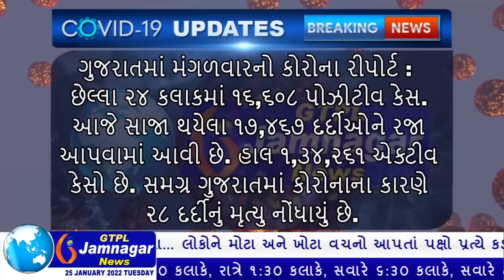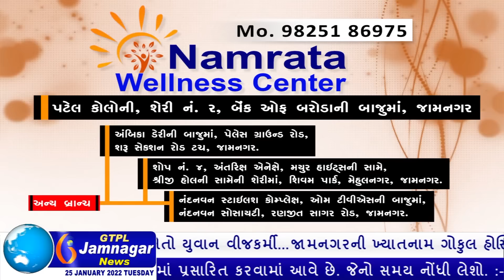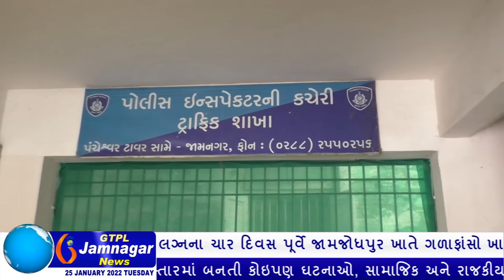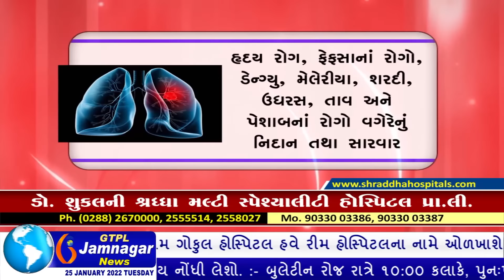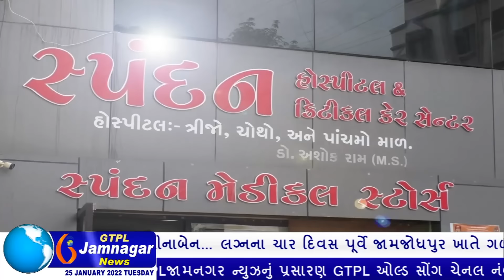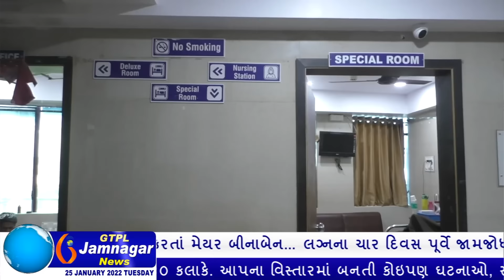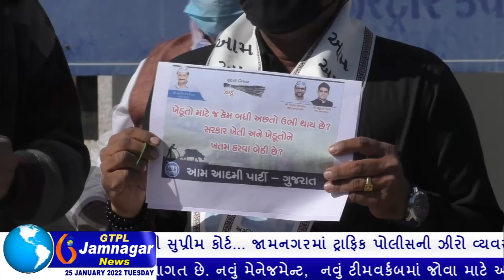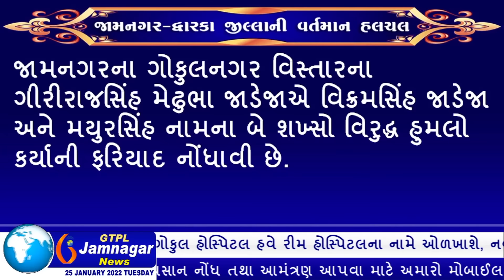JAMNAGAR NEWS 25 01 2022